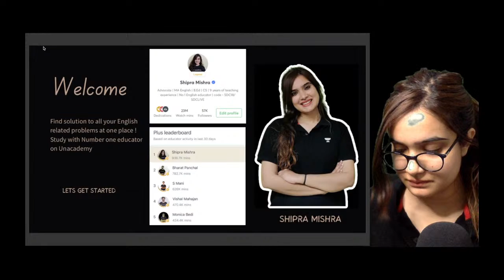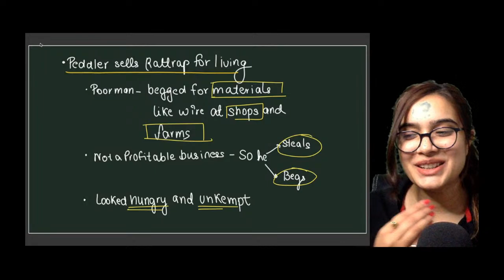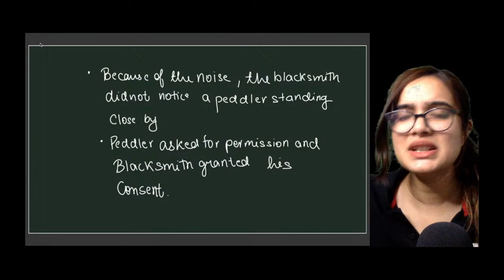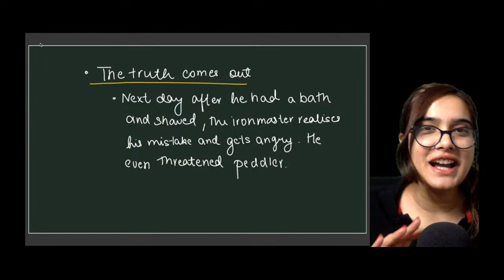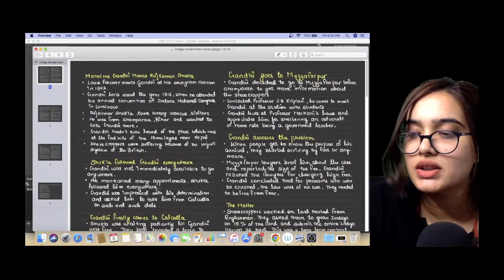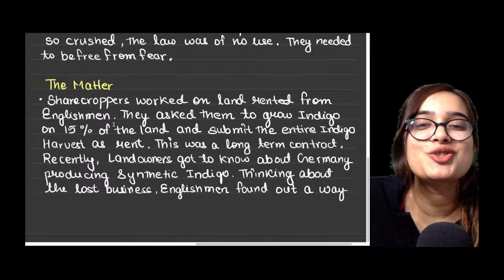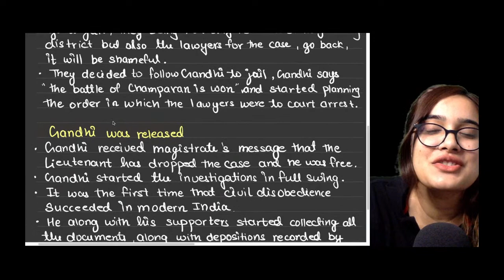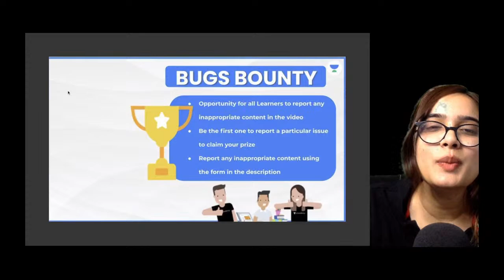Flamingo Prose | One Shot | CBSE Term 2 | Class 12 | Shipra Mishra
In this video, Shipra Mishra, your educator for Class 12 English will be conducting a session on the  Flamingo Prose on CBSE Term 2 Class 12

Call Shipra Mishra's team on  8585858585 and take your K12 Preparations to the next level.

You can enroll to Unacademy Subscription and get the following benefits:

1. Learn from your favourite teacher
2. Dedicated DOUBT sessions
3. One Subscription, Unlimited Access to Live Online Classes and Videos
4. Real-time interaction with best-in-class teachers
5. You can ask doubts in live online classes
6. Limited students in each Class
7. Download the videos & watch them offline

About the educator:  Shipra ma’am has completed her Sydney School of Entrepreneurship. She has teaching experience of more than 6 years.